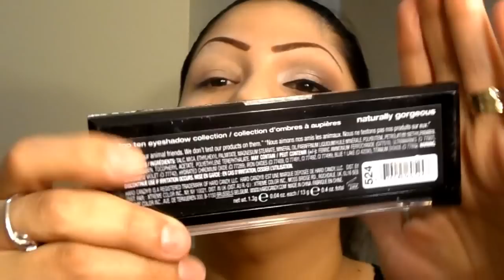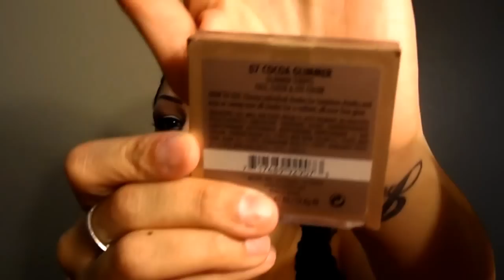Neutral makeup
I used hard candy pallet
Naturally gorgeous

Elf shadow brush
Elf blending brush

Smashbox shadow and blending brush

Nyx jumbo pencil in milk 604

Avon eyeshadow primer and black eyeliner